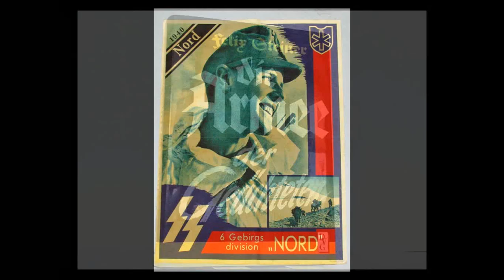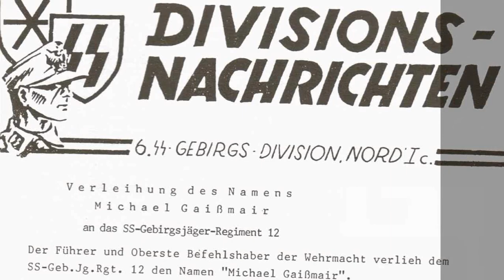German 6th SS Mountain Division 'Nord'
A history and analysis of the performance of the German 6th SS Mountain Division, a unit that is often listed as one of the early elite divisions of the Waffen-SS.